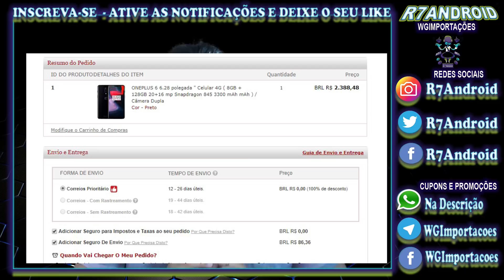LIGHTINTHEBOX - O SEGURO DE IMPOSTOS ACABOU MESMO?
▬▬▬▬▬▬▬▬▬ஜ۩۞۩ஜ▬▬▬▬▬▬▬▬▬▬
Infelizmente a loja disse que vai acabar com o seguro de impostos. Para algumas pessoas ainda esta aparecendo o seguro. Então aproveite para fazer suas compras e faça os prints da compra para ter a segurança depois.
✅Tabela de aparelhos e outros itens pela loja lightinthebox

▓▓▓▒▒▒░░FALE COM O WILSON CARLOS ░░░▒▒▒▓▓▓
▬▬▬▬▬▬▬▬▬▬▬ஜ۩۞۩ஜ▬▬▬▬▬▬▬▬▬▬▬

*APENAS WHATSAPP!

▓▓▓▒▒▒░░░ NOSSA REDE IMPORTAÇÃO ░░░▒▒▒▓▓▓
▬▬▬▬▬▬▬▬▬▬▬ஜ۩۞۩ஜ▬▬▬▬▬▬▬▬▬▬▬

▬▬▬▬▬▬▬▬▬▬ஜ۩۞۩ஜ▬▬▬▬▬▬▬▬▬▬

🆔 SKYPE: R7ANDROID

★★★★★NOSSO APLICATIVO ★★★★★
►►BAIXAR APLICATIVO R7ANDROID:

▓▓▓▒▒▒░░░  CRÉDITOS FINAIS  ░░░▒▒▒▓▓▓
▬▬▬▬▬▬▬▬▬ஜ۩۞۩ஜ▬▬▬▬▬▬▬▬▬

® Caricatura  R7Android:
Claudio Caricaturas (contatos)

® Créditos animações:
Animações Chormakey credito: GreenScreen Brasil